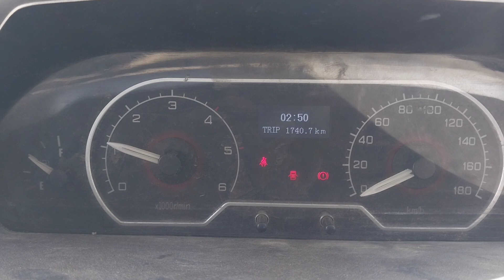2018 V80 2.5L MANUAL ENGINE TEST NMW08403